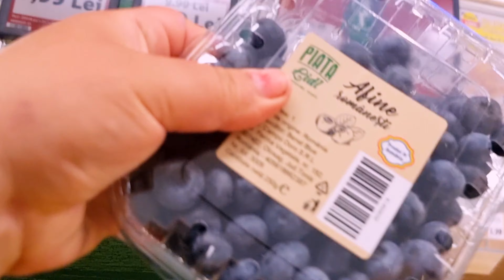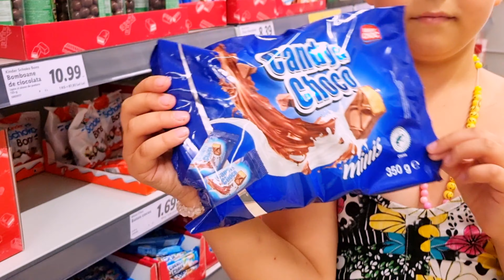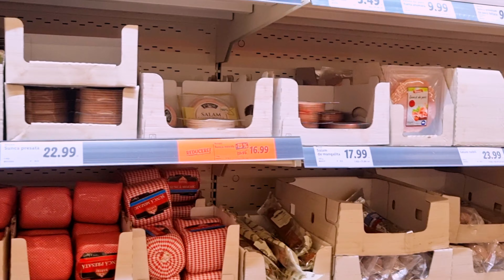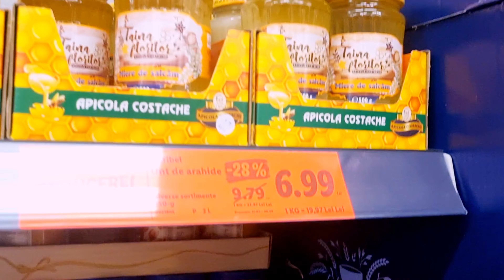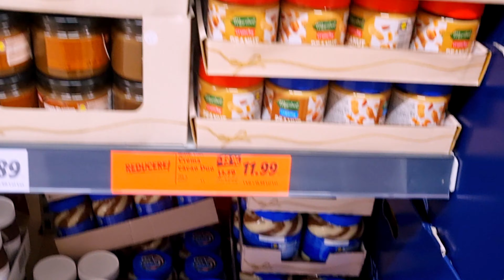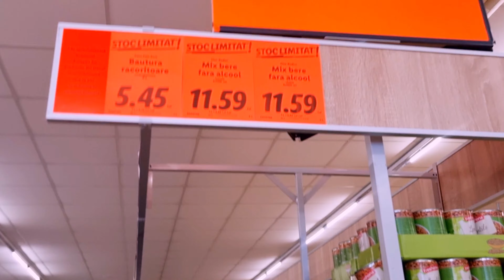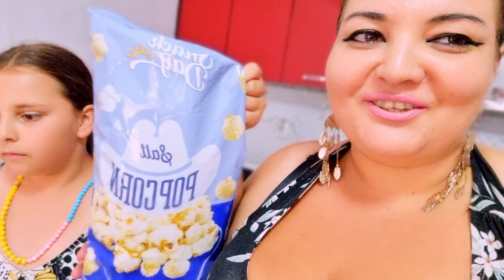Cumparaturi Lidl Romania 🇹🇩🇹🇩🇹🇩